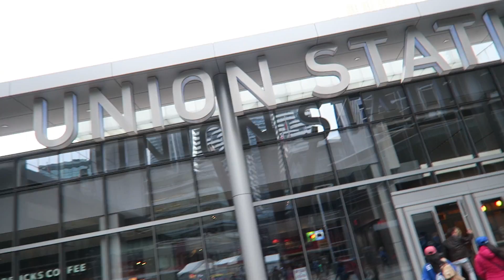TORONTO BLUE JAYS GAME WITH DA FAM!!! NOTHIN' MUCH VLOG! 116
I took the GO Train to Toronto to see the Blue Jays play the Tampa Bay Rays!!! It was a fun time hanging with my brother, sister and Dad!
Periscope: Mike Karschti
ps. for those wondering how to pronounce my last name: Car-sh-tee